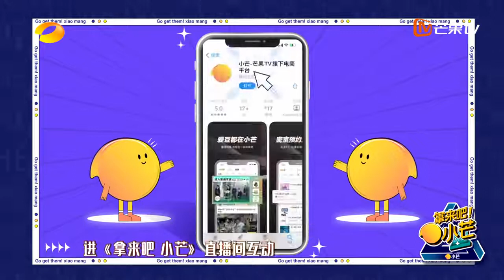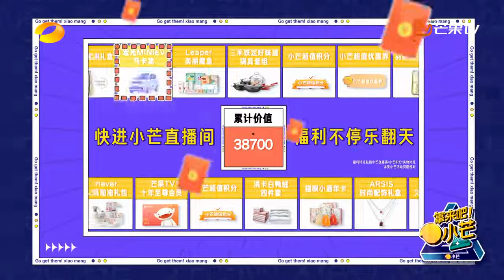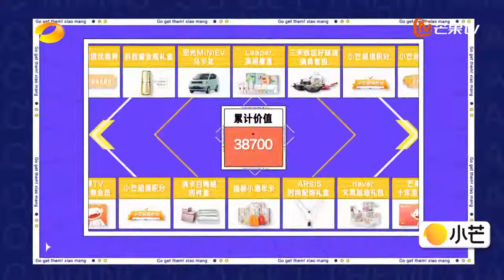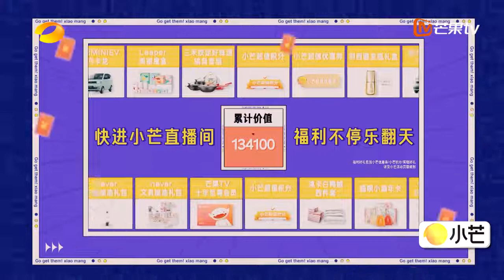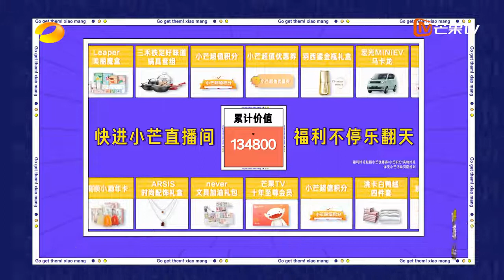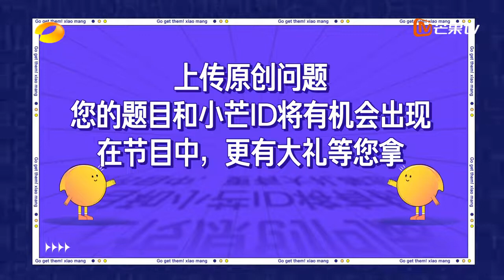Yamy 赖美云 张紫宁 连麦求助《拿来吧！小芒》 | 20210825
Yamy、赖美云、张紫宁《拿来吧！小芒》